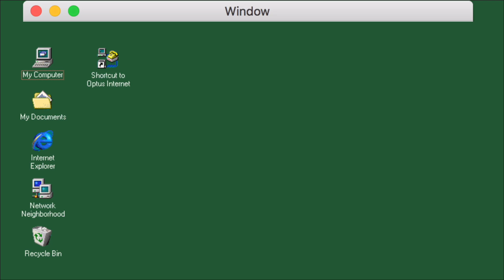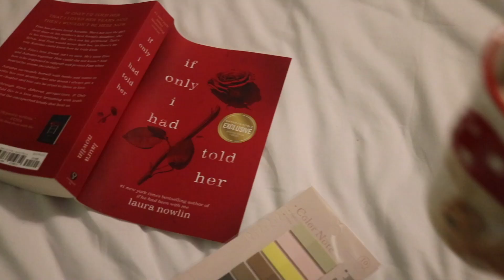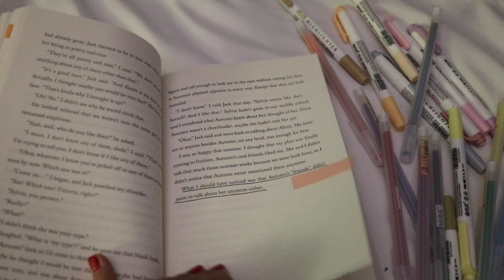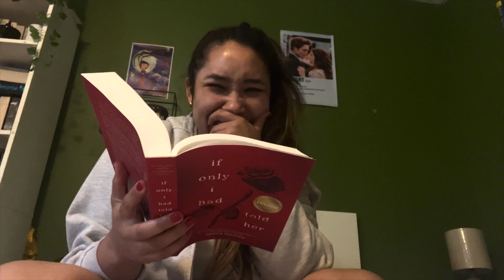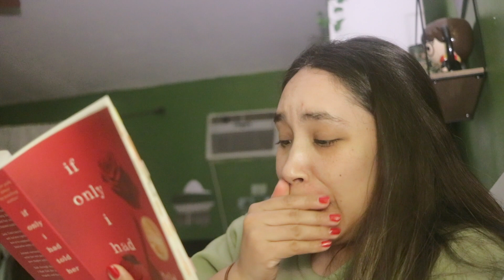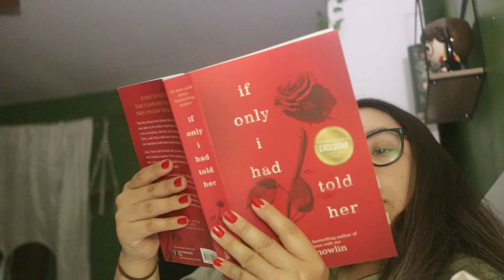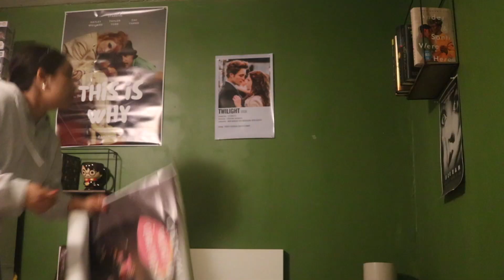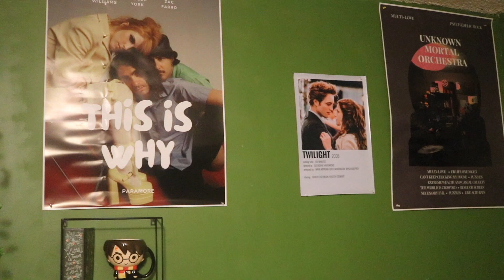If only I had told her reading vlog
Hello friends, welcome back to another video.  EXCUSE THE MICROPHONE NOISE IN THE BEGINNING -.-

Intro song
Music from Uppbeat (free for Creators!)